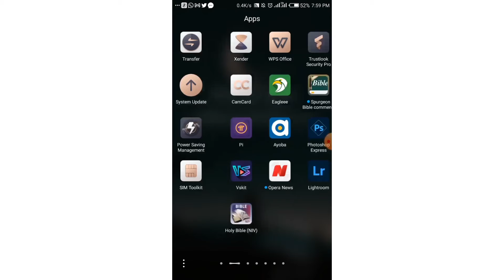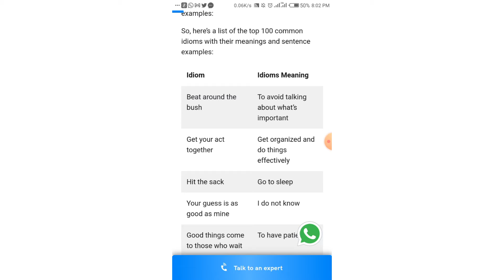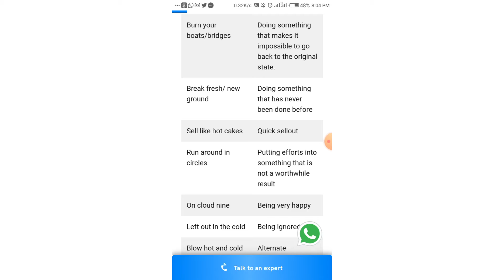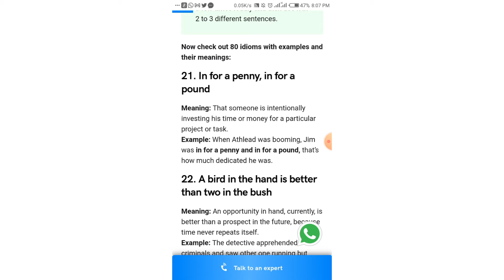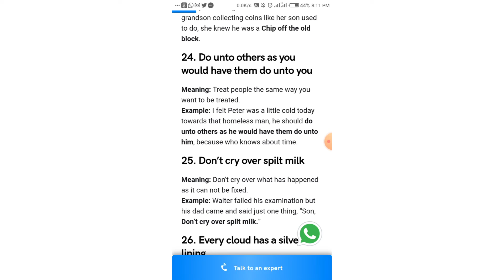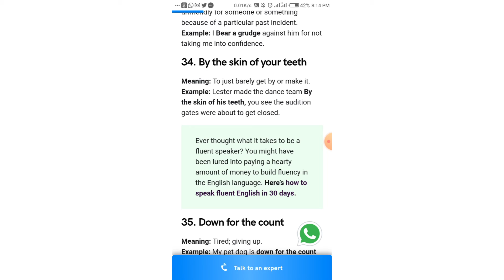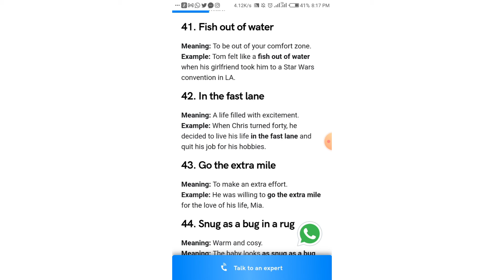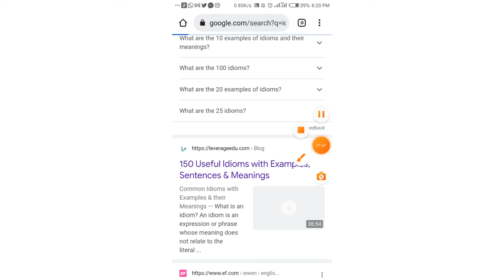Idioms | Meaning | Learn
Hey fam♥️ in  this video you get to learn about idioms and their meaning.

Welcome back to another episode of insights with Ayinor Miracle.

Music credit.
Source .. Youtube music
. Early Ocean . Freedom trail

My videos you can also watch

.most asked question on google

. Holiday life | Family vlog

. Overcoming depression